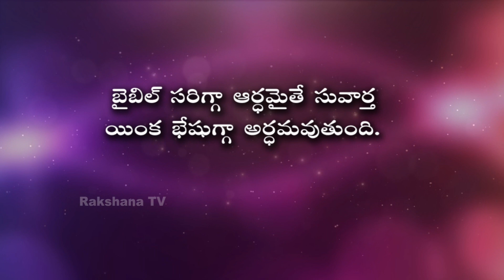Neti Sukthi ||నేటి సూక్తి